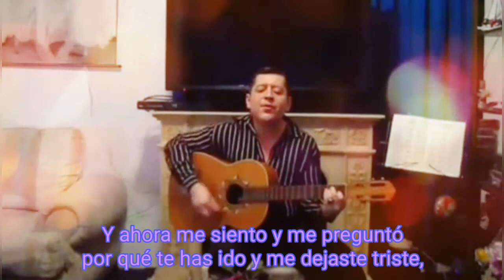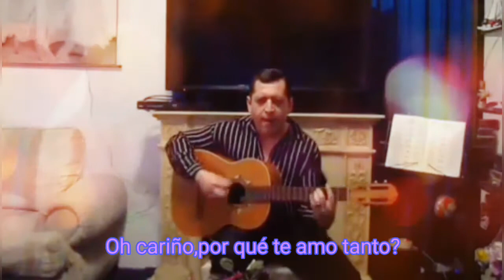JOHNNY TILLOTSON - WHY DO I LOVE YOU SO? ❤️ ( CON SUBTÍTULOS EN ESPAÑOL ) KING CRY BABY.